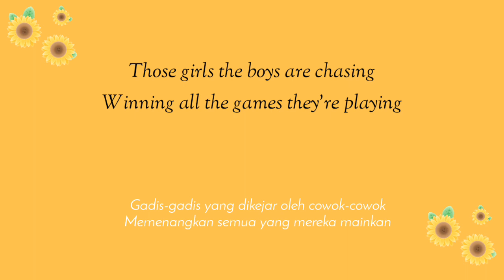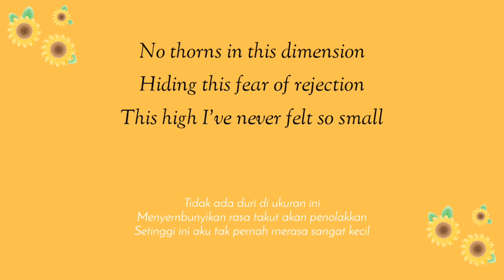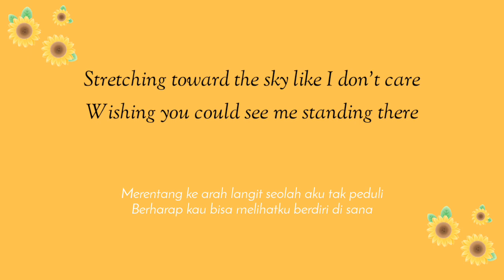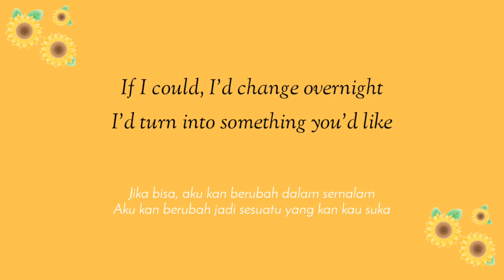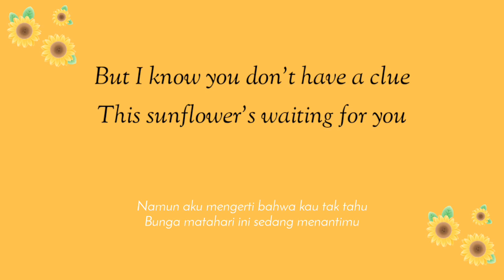SHANNON PURSER - SUNFLOWER |OST SIERRA BURGESS IS A LOSER NETFLIX (LIRIK TERJEMAHAN INDONESIA)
Official Sunflower Lyric Video | Sierra Burgess Is A Loser | Netflix